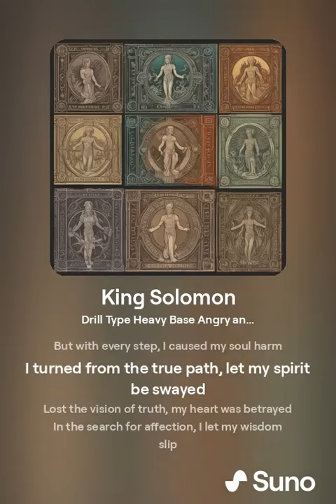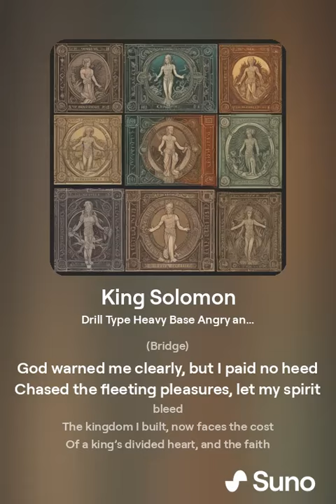King Solomon - Ai Generated Music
Ai Generated Song of King Solomon
Suno